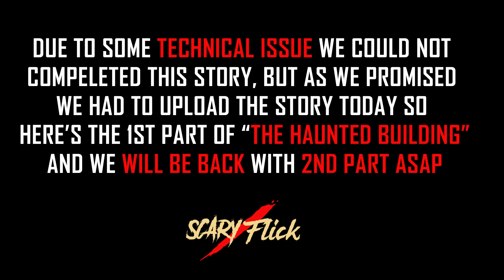The Haunted Building Part 1 I Scary Animated Horror Story In Hindi I Scary Flick E63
We will upload Horror Stories every week so,

CREDITS
Animation: Pawan Verma
Narration: Shivam Warthi